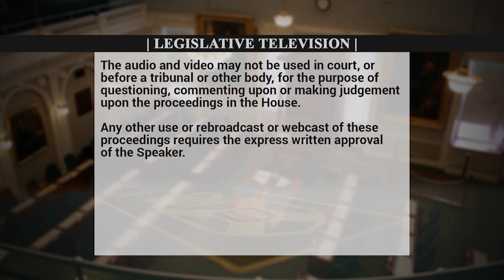Sept. 18, 2018--QP--Claudia Chender asks Zach Churchill about School Buses